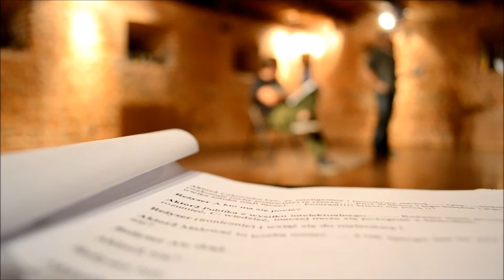Scenariusz dla 3 aktorów TRAILER cz.1